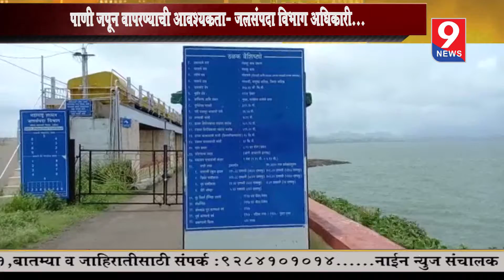9 news : धरणाच्या पाणीपातळीत नऊ टक्के कमी पाणीसाठा